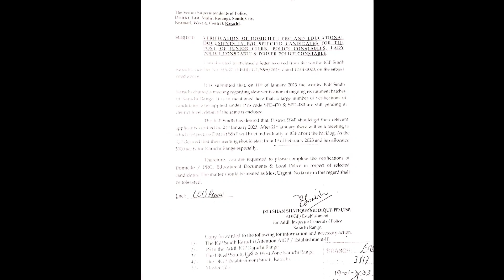New Update About SPD-470 & SPD-480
Latest Update About SPD-470 Ladies Police Constable & SPD-480 Police Constable , Driver Police Constable